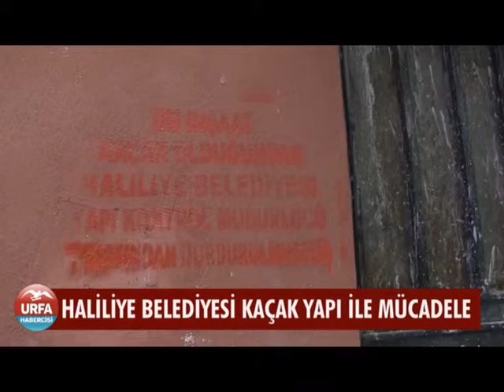HALİLİYE’DE KAÇAK YAPILARA YENİ ÖNLEM